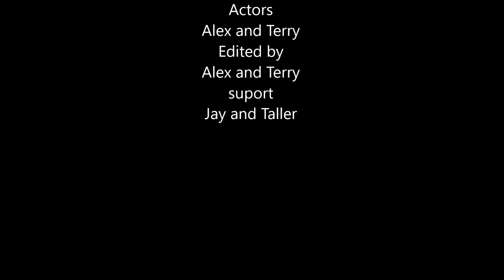LCN NEWS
Made in one of our multimedia school programs in Montreal, Quebec.